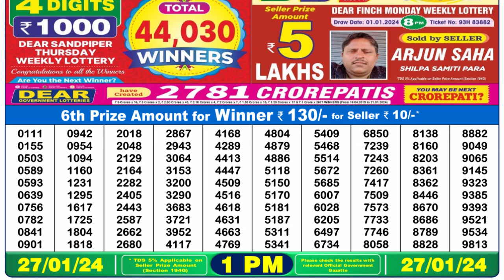🔴 Lottery Sambad Live 01:00pm 27/01/24 Morning Nagaland State Dear Lottery Result Pdf Download